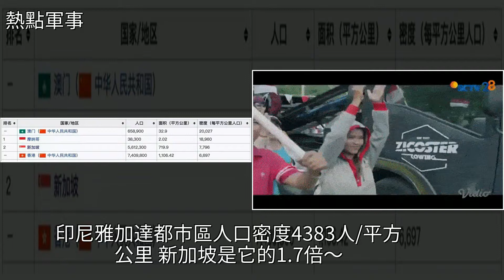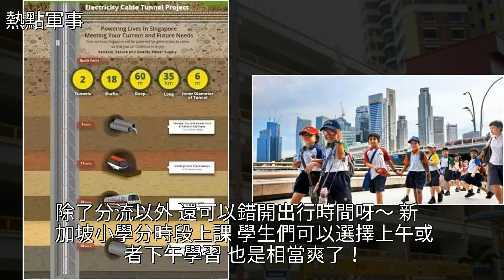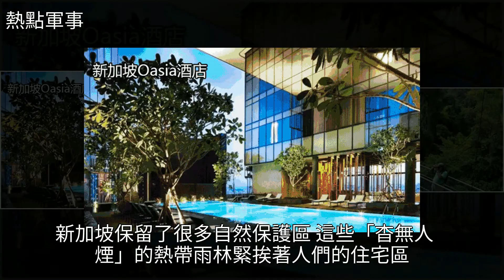人口密度是中國54倍，但這個國家為什麼不擁擠？，[熱點軍事]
人口密度是中國54倍，但這個國家為什麼不擁擠？ [熱點軍事]建築,交通,印度尼西亞,自行車,高峰人口密度是中國54倍，但這個國家為什麼不擁擠？ [熱點軍事]建築 交通 印度尼西亞 自行車 高峰